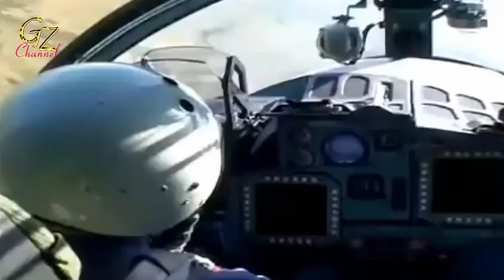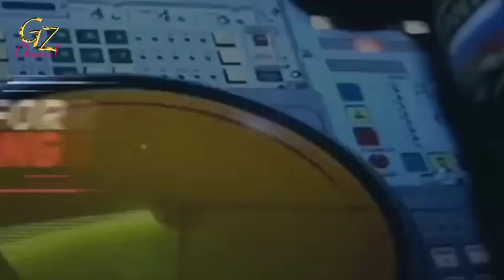Konflik Rusia-Ukraina Semakin parah, Rusia serang Ukraina dari 3 penjuru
Perang Rusia vs Ukraina telah menginjak hari ketujuh.
Operasi militer terus dilangsungkan pasukan Rusia, dalam invasinya ke Ukraina.

Pada Rabu (2/3/2022), Rusia mengklaim telah menguasai Kherson, kota pelabuhan di selatan negara.
Sementara, serangan roket menghantam  gedung di Kharkiv, menimbulkan 21 orang tewas, dan 112 terluka.

Pasukan terjun payung Rusia telah mendarat, dan berjuang untuk menguasai kota, menurut militer Ukraina.

Ada laporan, bahwa serangan roket, telah menghantam gedung departemen kepolisian regional, dan bagian dari Universitas Karazin.

Setidaknya 21 orang tewas, dan 112 terluka dalam penembakan, menurut walikota kharkiv.

Kharkiv adalah kota terpadat kedua di Ukraina.
Hanya berjarak 30 mil dari perbatasan, dan sebagian besar berbahasa Rusia

Joe Biden, akan menggunakan pidato Kenegaraannya pada Selasa malam, untuk memperingatkan Vladimir Putin, bahwa ia tidak dapat membagi barat, dan diktator harus membayar harga untuk agresi mereka.